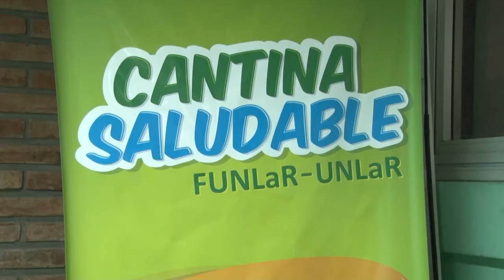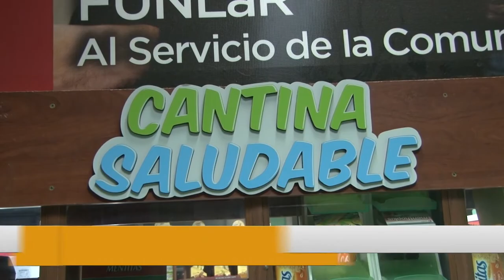U Noticias- Regulan la venta ambulante en la UNLaR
Ariel Martínez, Secretario General de la UNLaR explica los alcances de la Ordenanza N° 663/08 sobre la venta ambulante dentro de nuestra universidad.